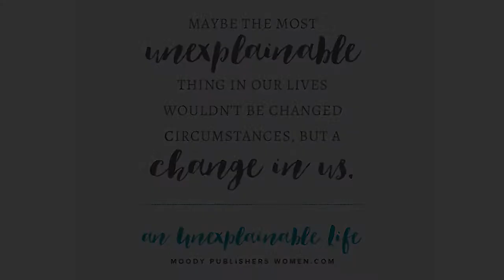An Unexplainable Life — Session 6